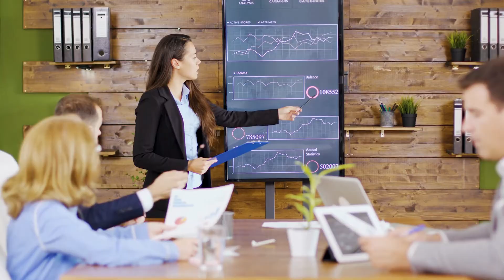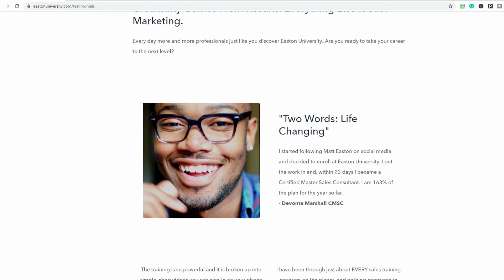Top Sales Tips for Success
Top Sales Tips for Success. This sales tip video will give you a simple way to make sure your sales get started in the right way!

Watch this video for more information on:
Sales Tips for Success
Sales Tip for Success
sales rep tips and tricks
sales tips 2021
best sales training tips
today's sale tip
sales tips and techniques